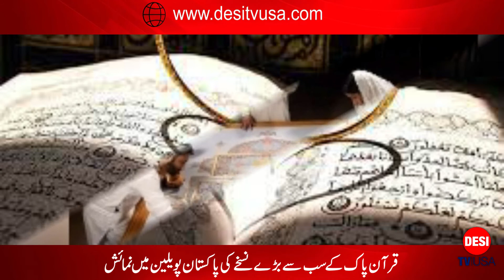Justice Ayesha Becomes First Judge Of Judiciary | DESI TV UAS | News By Nimra Malik I Jan 25, 2022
In a historic first,  the President of Pakistan Arif Alvi on Friday greenlighted the elevation of  Justice Ayesha Malik as a  Supreme Court judge.

A notification issued by the Ministry of Law and Justice said President Alvi had approved her appointment under sub-section one of Article 177 of the Constitution.
Justice Ayesha will make history as the first female Supreme Court judge in the judicial history of Pakistan. Her tenure will begin from the date she takes the oath of office.

She will be sworn into the office on Monday, January 24, and tenure will begin immediately. Chief Justice of Pakistan Gulzar Ahmad will take oath from Malik.

Her oath-taking ceremony will be held at the Supreme Court. Judges of the Supreme Court, the attorney-general of Pakistan, and the advocate general will be in attendance.

The president's approval follows a formal go-ahead to the promotion from the Parliamentary Committee on Judges Appointments this past Wednesday.

The committee, under the chairmanship of Law Minister Farooq H. Naek, had decided to approve Justice Ayesha's elevation after the Judicial Commission of Pakistan finally acquiesced to her nomination.

The Judicial Commission of Pakistan had on January 7 approved the elevation with a vote of five for and four against after a heated discussion on whether judges should be appointed based on merit or seniority.